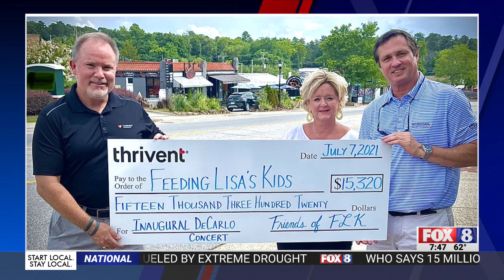Second annual benefit concert for Feeding Lisa's Kids